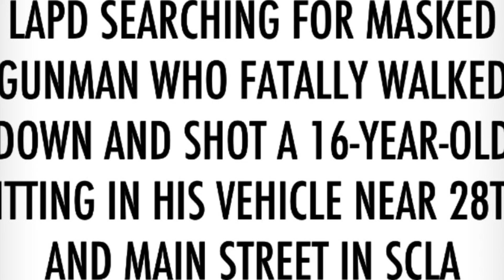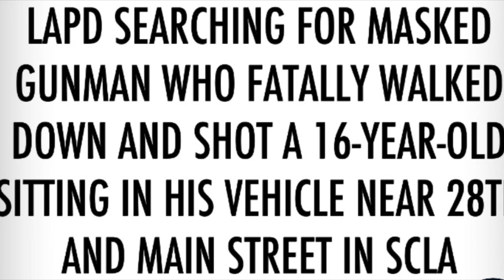LAPD Searching For Masked Gunman Who Fatally Walked Down & Shot A 16 Year Old In South Los Angeles